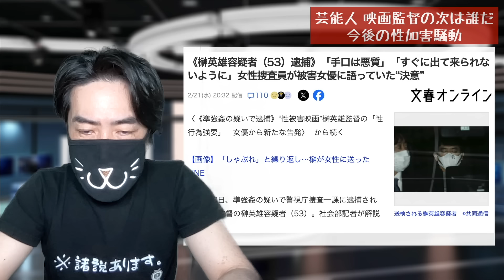芸能人と映画監督の次に発覚するのは◯◯！芸能界周辺で枕営業とかが起こりやすり職種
映画監督の榊英雄容疑者が逮捕

テレビ業界の不祥事やニュースを元テレビマンが解説してます。
ヤラセ、捏造、偏向報道、パワハラ体験談、芸能界の実態、
実体験をふまえてテレビ業界の裏側や真実などお伝えしてます。

‹自己紹介›
テレビ業界で１３年。
ブラック真っ只中の墓場以下でした。

▼メンバーシップ「もっと、テレビで言えないテレビの話」